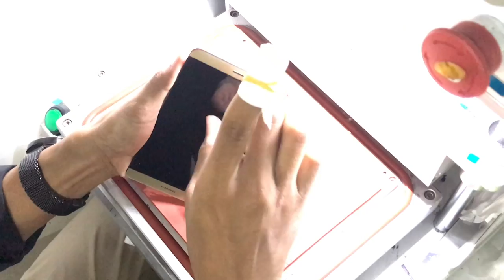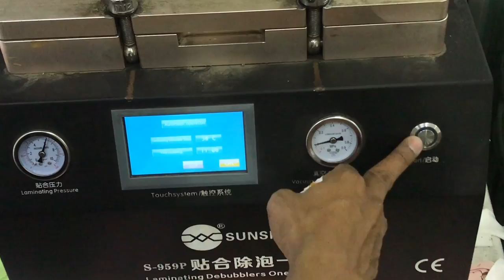huawei mate 9 replacement screen